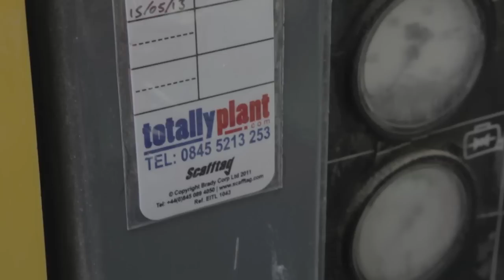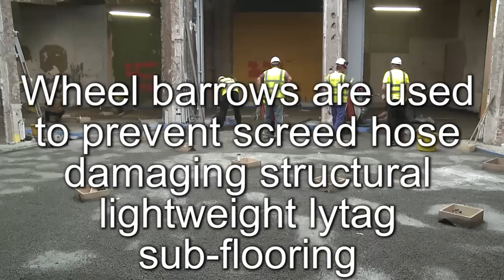FastTrack Screeding - Burberry store installation promo video. Screeding supplier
FastTrack Screeding promo video. Screeding: 450m2 of floor screed supplied and layed within 3h. Filmed and Edited by: Blue Cat Productions LTD.